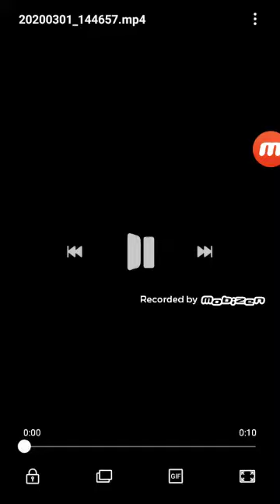Jogado parke acúatico (water park)